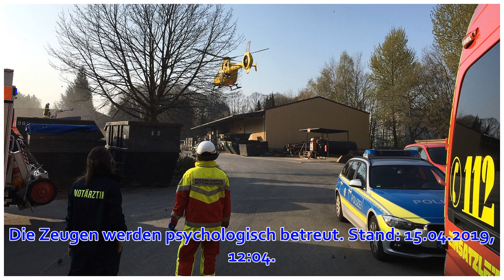Tödlicher Betriebsunfall in Schwelmer Industriebetrieb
Bei einem Betriebsunfall in Schwelm ist am Montagmorgen (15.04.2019) ein 55-jähriger Mann gestorben. Er war in die Presse eines Metallbetriebs geraten. Nach Angaben der Polizei wurde der Mann in einem Schwelmer Metallbetrieb in eine Presse eingeklemmt. Ein...